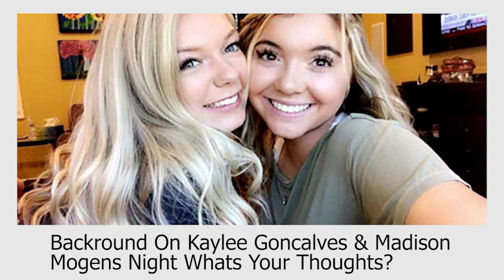Idaho 4 What Went Wrong At 1122 King Rd Documentary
Support Your Boy Below